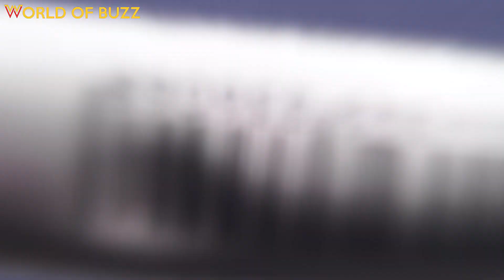WORK FROM HOME: Painting with Hana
If you were to live in a painting, what would it be?